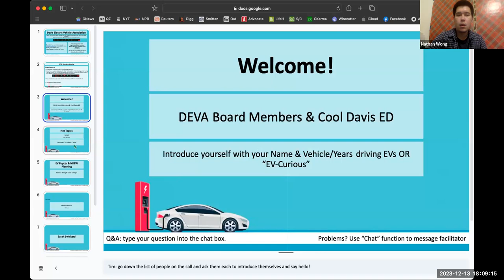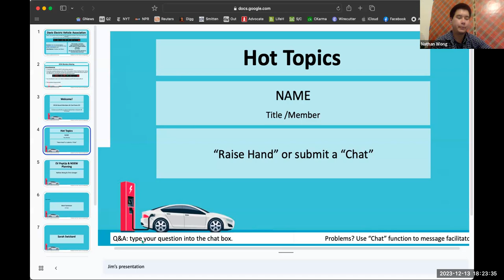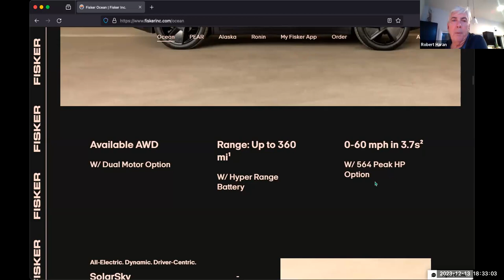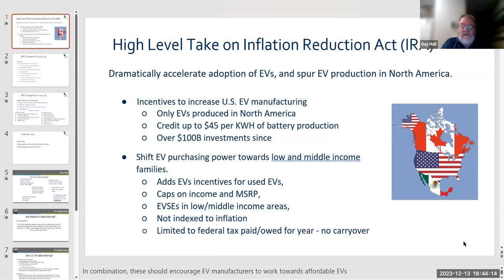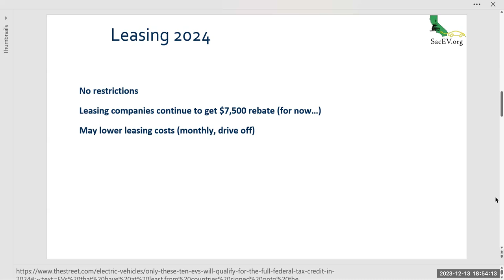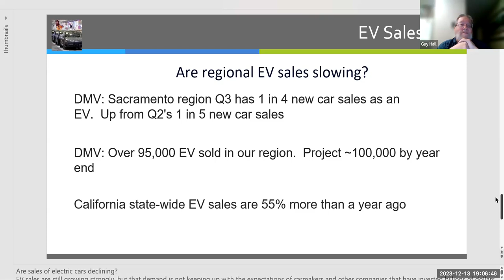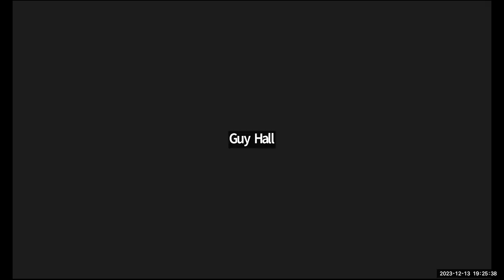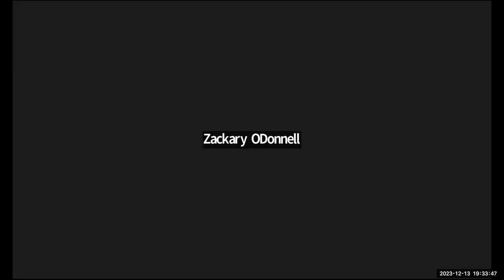Davis Electric Vehicle Association DEVA Bimonthly Meeting 12/13/2023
The meeting began with a discussion of electric vehicle warranties and the reliability of EV charging stations. Guy Hall then presented on changes to the federal electric vehicle tax credit for 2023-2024, including new point-of-sale rebates and income caps. He addressed recent concerning headlines about declining EV sales and provided data showing sales are steadily increasing globally and in the US. The group shared gift ideas related to EVs like charger locks, tire inflators, and winter gear to limit battery usage. Robert Haran discussed the details and features of his new Fisker Ocean EV that he will showcase at an upcoming Davis Farmers Market event. Finally, possible locations were suggested for an upcoming in-person meeting in Davis, such as community rooms in Village Homes, Stonegate neighborhood, or the public library.

00:00  Intro, Chris Granger, Nathan Wong
02:00 Hot Topic Chat, EV extended warranties, charging stations
17:00  Fisker Ocean EV, Robert Haran
35:00  Changes to federal EV tax credit, Guy Hall
55:00  EV Sales Data, Guy Hall
01:02:00  Charging concerns, locations
01:09:00  Gifts ideas for EV’s, Nathan Wong
01:19:00  Wrap Up, Chris Granger
01:20:00 Tire air compressor recommendation, Jerry Pohorsky -
01:25:00 Meeting locations, Chris Granger